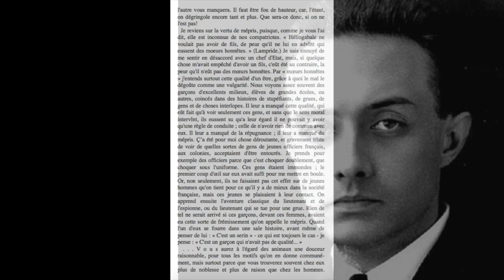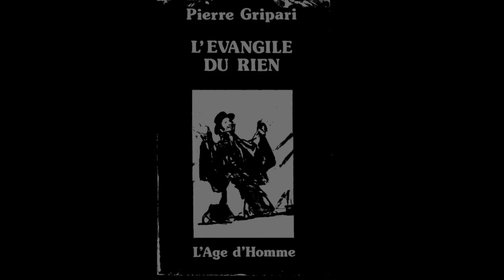𝗛𝗲𝗻𝗿𝘆 𝗱𝗲 𝗠𝗢𝗡𝗧𝗛𝗘𝗥𝗟𝗔𝗡𝗧, LETTRE D'UN PÈRE À SON FILS (Extrait)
✍ *INTRODUCTION* :
  _« *Montherlant* (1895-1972) est peut-être le seul, parmi les grands écrivains français, qui ait osé comprendre *Nietzsche.* Son goût des valeurs « nobles » lui a valu de passer, pendant des années, pour un professeur d'énergie. On lui a même fait le grand honneur de le traiter de fasciste... En réalité, quand on le connaît bien, on s'aperçoit qu'il est beaucoup plus un disciple d' *Epicure* et d' *Alfred de Vigny,* que de *Mussolini* ou de *Maurice Barrès.* Malgré ses protestations, il n'est jamais autant lui-même que quand il se projette dans Pierre Costals, le héros du cycle des “Jeunes Filles” (sympathique dragueur et individualiste voluptueux), voire dans Léon de Coantré, qui est celui des “Célibataires” : un peureux, un timide, un aboulique, mais un être touchant, d'une indiscutable qualité humaine._
  _Je le cite cependant parmi les sages “actifs” en raison de ses préoccupations pédagogiques, particulièrement évidentes dans la “Lettre d'un père à son fils”, dont voici quelques extraits, et qui figure dans un admirable recueil de textes dont le titre, à lui seul, est un programme et presque un manifeste : “Service inutile.” »_ *Pierre Gripari.*